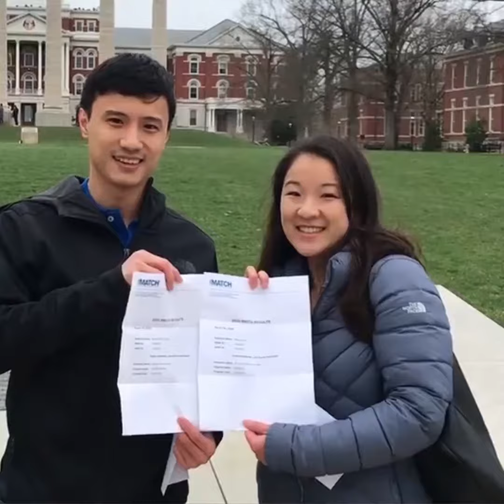MU School of Medicine Match Day 2020